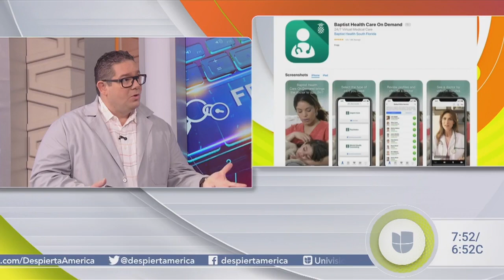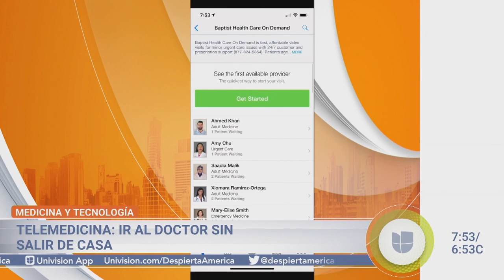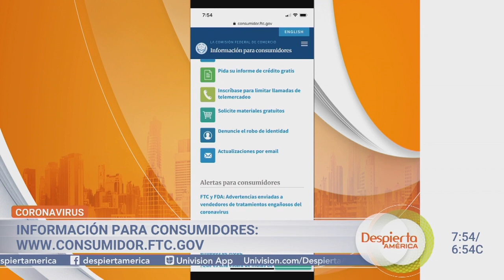Protégete de estafas sobre Coronavirus y apps que Puedes Usar para ver un medico desde tu teléfono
En este segmento, Ariel Coro, experto en tecnología y consumer advocate para los Hispanos nos habla de algunas de las estafas que están ocurriendo en las redes sociales usando el coronavirus como carnada. Coro mostró también dos aplicaciones que se pueden utilizar para visitar a un doctor virtualmente usando tu teléfono móvil en caso de que tengas síntomas en vez de tener que ir a la sala de emergencias.

Puedes bajar las aplicaciones en estos enlaces.